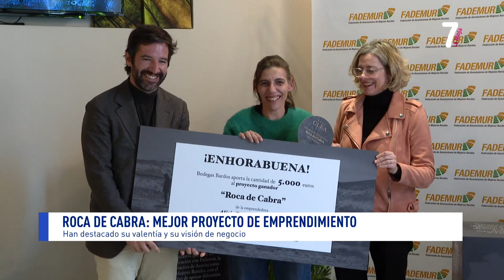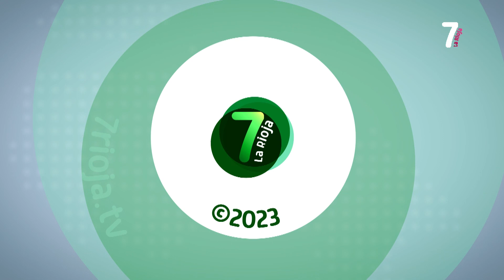7 AL DIA 2ª EDICION 21 02 2023